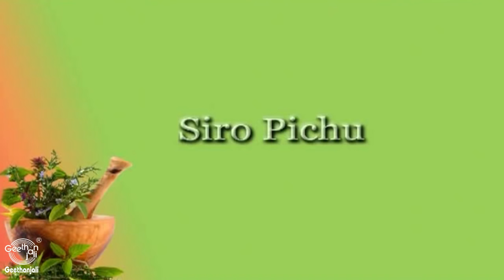Ayurvedic Indian Head Massage - Kerela - India | World's Greatest Head Massage For Relaxation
The Indian head massage techniques, also called champissage, has its basis on the alternative medicine principles and therefore, revolves around the flow of energy or the surrounding chakras. The Indian head massage techniques have been made use of by Ayurvedic healers for ages due to their effectiveness. One of the techniques of a head massage is to always make use of herbal or natural oils while giving the massage as it provides the hair with the required nutrition and makes it strong and healthy. It can also help in preventing hair loss. An Ayurvedic head massage is based on the system of Ayurveda.
The Indian head massage techniques have been made use of by Ayurvedic healers for ages due to their effectiveness. One of the techniques of a head massage is to always make use of herbal or natural oils while giving the massage as it provides the hair with the required nutrition and makes it strong and healthy. It can also help in preventing hair loss. An Ayurvedic head massage is based on the system of Ayurveda. This kind of massage has an important part in different rituals connected with weddings and birth. Each Ayurvedic massage is different.

SIRO PICHU (Retention of oil soaked cloth over Head): Retention of oil-soaked cotton cloth on the head is called SIRO PICHU. Such oil retentions pacify the nerves and brain cells and improve the person's memory levels. A medicine rich blend of herbs, milk and oil is used for the treatment. With appropriate medicines, siro pichu also reduces Alzheimer'sdisease, cervical spondylosis,hemiplegia, facial paralysis, sleeplessness.

ayurvedicheadmassage indianmassage headmassage greatestmassage - Ayurvedic Indian Head Massage - Siro Pichu - Ayurvedic Indian Head Massage | Siro Pichu | World's Greatest Head Massage For De Stress Relaxation